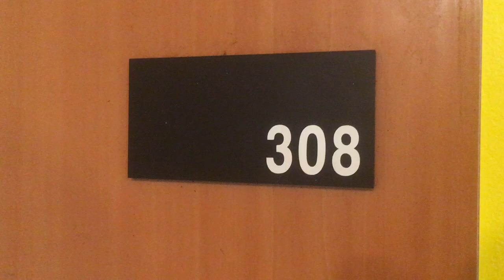Université Paris Nanterre : salle L 308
Vidéoprojecteur
Bâtiment L, Paul Ricoeur
3ème étage